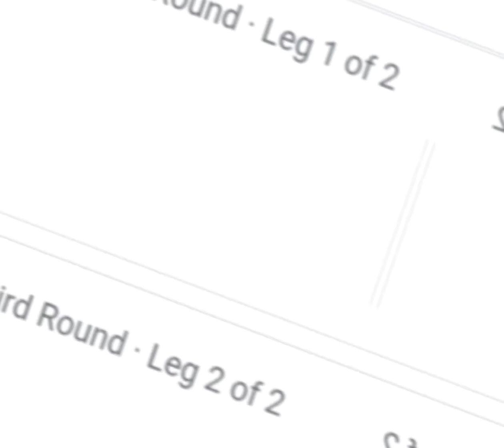Mane VS Salah 🥶